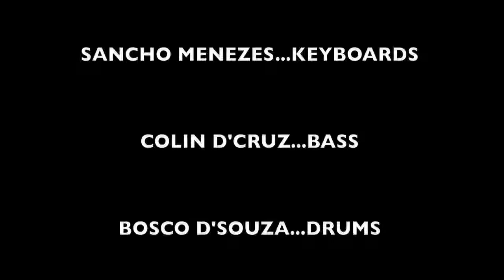Smoking Chutney-Midweek Magic at Mekong!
New night out in Goa above Pan Asian Bowl, Miramar. Every Wednesday 9 pm onwards.